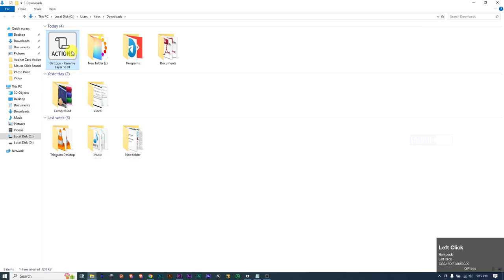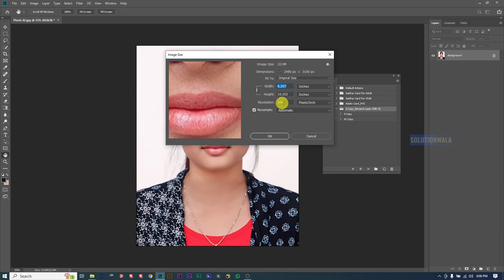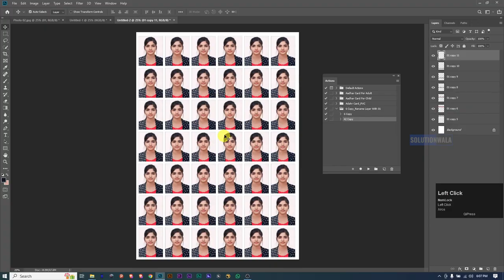Ek Click Me 6 Photo Kaise Banaye | How To Make 6 Photo In One Click | Solutionwala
► Others Titles for search:
photo editing
passport photo
passport photo making process
full process of passport photo making in photoshop
1 click me 6 photo kaise banaye
ek click me 6 copy passport size photo kaise banaye
ek click me 6 copy passport size photo banaye
ek click me 12 photo kaise banaye
photoshop me photo kaise banaye
1 click me passport size photo kaise banaye
photoshop me passport size photo kaise banaye
passport size photo banaye 1 click me
passport size photo,photoshop me action kaise banaye
photoshop tutorial
how to use action in photoshop
how to make beautiful photo in photoshop
how to make 12 photo in one click in photoshop
how to make 42 photo in one click in photoshop
passport size photo in photoshop action

► Titles For Channel Search :
solution wala
solutionwala
solutionwalaa
solution walaa
solutionwala video
solutionwalaa videos
Problem Solver Channel
Solutions Hub
Fix It with Solutionwala
Solutionwala's Tips and Tricks
Quick Fixes with Solutionwala
Solutionwala's Help Center
Get Answers with Solutionwala
Solutionwala's Quick Tips
Pro Tips from Solutionwala
The Solutionwala Channel

Mastering Photoshop: Essential Tips & Tricks for Beginners
Unlocking Computer Secrets: Easy Tips and Tricks
Photoshop Mastery: Pro Techniques Made Simple
Boost Your Computer Skills: Practical Tips for Beginners
Photoshop Magic: Insider Tricks for Stunning Designs
Computer Basics: Essential Knowledge for New Users
Photoshop Unleashed: Creative Techniques for Beginners
Photoshop Essentials: From Beginner to Pro
Easy Tips for Everyday Users
Mastering Tools and Techniques
Computer Genius: Insider Tips for Peak Performance
Photoshop for Beginners: Step-by-Step Tutorials
Computer Tips & Tricks for All
Photoshop Secrets Revealed: Advanced Techniques Demystified

This is a Official YouTube Channel Of SolutionWala dedicated to make any type of solution video that occurs in our daily life whether it's related with Mobile, Computer Software Or Hardware. This Channel also makes tutorial video on computer education but all under section 107 of the copyright Act 1976, allowance is made for FAIR USE for purpose such as criticism, comment, news reporting, teaching, scholarship and research.